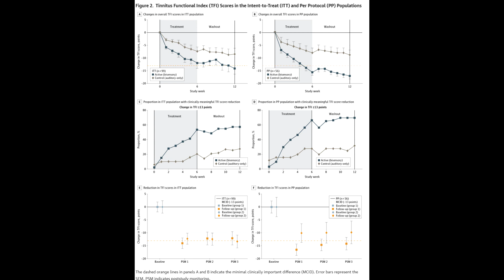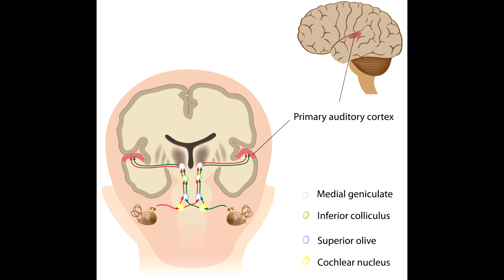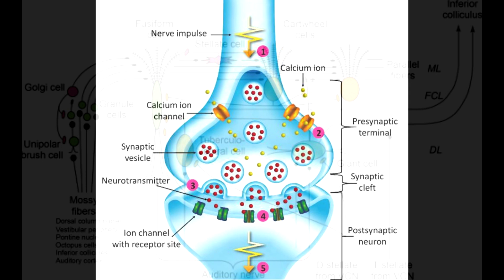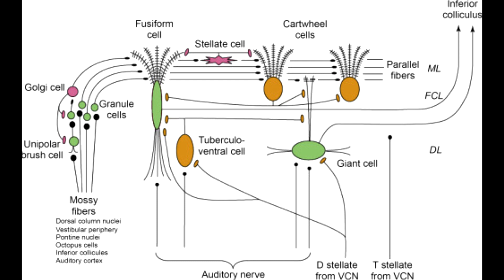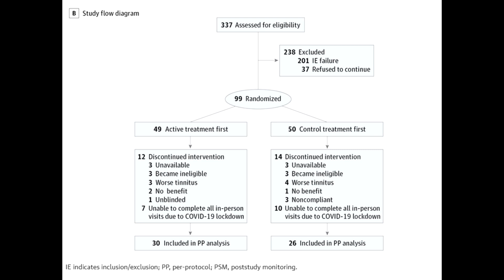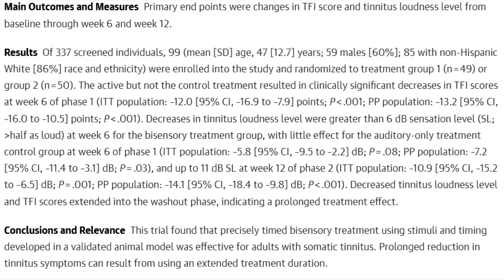Susan Shore's Long-Awaited tinnitus Study is here!!! -75% tinnitus volume & Upcoming Release!!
an in-depth analyses of how Susan shore's device works.